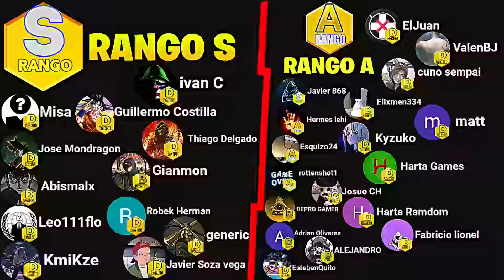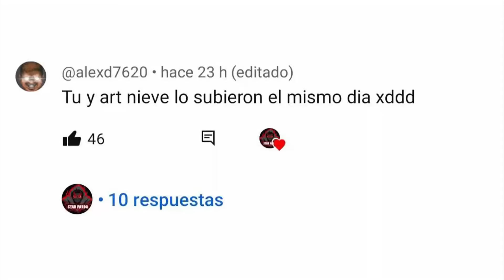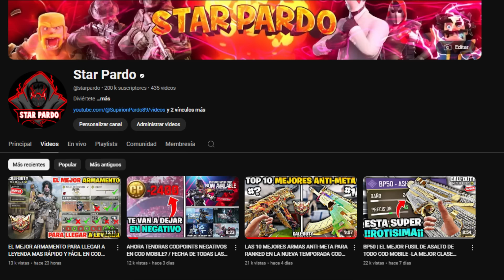LOS 10 MEJORES FUSILES DE ASALTO PARA RANKED EN LA NUEVA TEMPORADA COD MOBILE-NUEVA TEMPORADA 6 CODM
Hey chicos como están? espero que estén muy bien y también espero que les haya gustado el video de hoy, recuerden que los quiero :3
Canal de Twitch:   / starpardo

 mapas nuevos, mapas call of duty, codm, call of duty mobile temporada 5, cod mobile temporada 5, cod mobile 5, novedades cod mobile, temporada 5, cod,
skin armas cod mobile, llega a leyenda facil cod mobile, tips para rankear cod mobile, mejores jugadas cod mobile, mejores